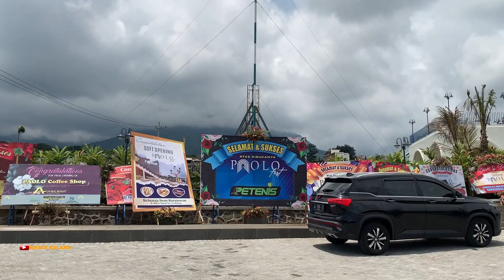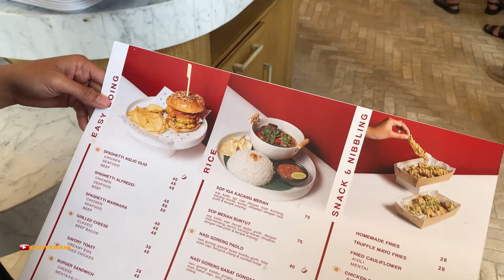Paolo Fest || Cafe Paolo Batu Malang. Cafe Hits Yang Viral...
lokasinya berada di belakang Wisata BNS batu malang jawa timur.
tempat ini baru di resmikan 22 november 2022.

buka dari jam 08.00 sampai jam 23.00 wib.

Di tempat ini kalian akan di manjakan dengan pemandangan yg indah sambil menikmati beberapa menu yang telah di sediakan.

untuk harga relatif lumayan mahal sih, tapi sepadan dengan apa yang kita dapatkan.